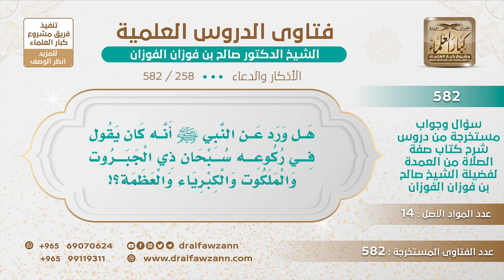[258 -582] هل ورد عن النبي ﷺ أنه كان يقول في ركوعه: (سبحان ذي الجبروت والملكوت والكبرياء والعظمة)؟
-"السؤال: هل ورد عن النبي ﷺ أنه كان يقول في ركوعه سبحان ذي الجبروت والملكوت والكبرياء والعظمة؟
الجَوَابُ: نعم ورد في بعض الأدعية والتسبيحات خصوصًا في قيام الليل؛ لأن الركوع والسجود في صلاة الليل أطول فيكثر فيها من الدعاء والتعظيم لله عز وجل.
للاشتراك في قناة الشيخ صالح الفوزان
سؤال وجواب من شرح صفة الصلاة ( 582 ) مقطع

للاستفسار والإقتراحات والدعم
رئيس الفريق
لمشروع كبار العلماء